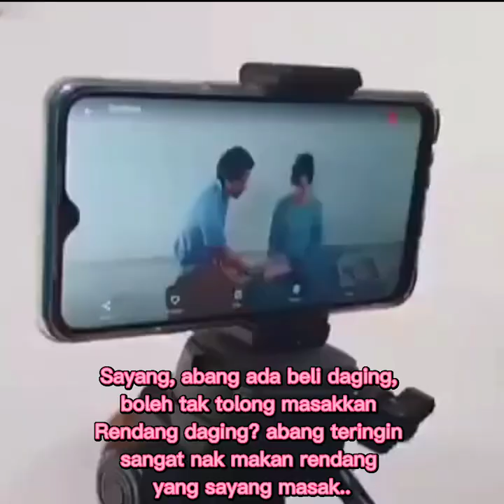Rindu Awak Separuh Nyawa 48 | Watak Romantik Shukri Yahaya & Uqasha Senrose buat ramai yang suka !!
Watak dan gelagat Romantik Shukri Yahaya & Uqasha Senrose buat ramai yg suka.